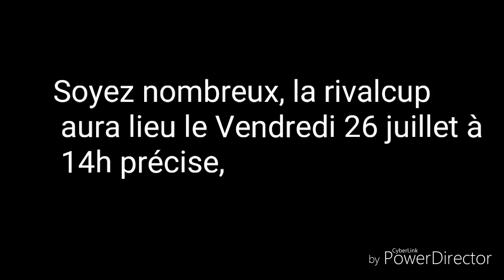le tournois la rivalcup est lancer venez participer